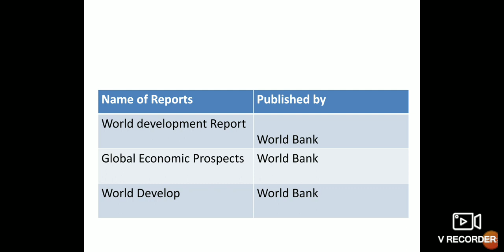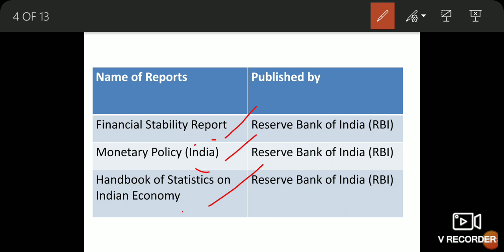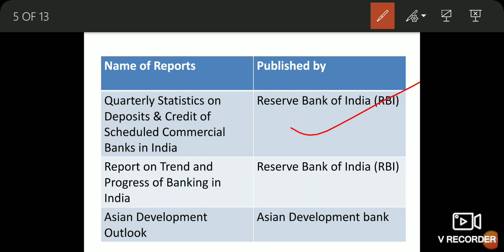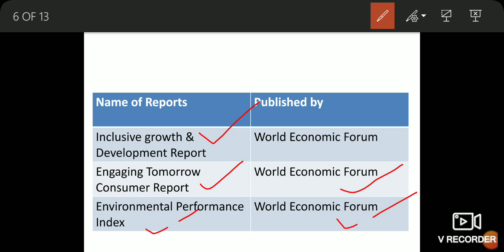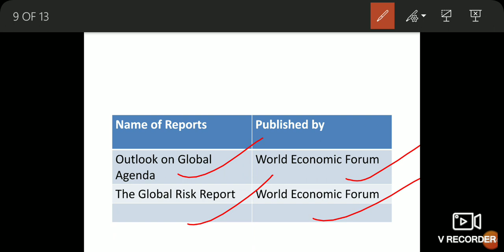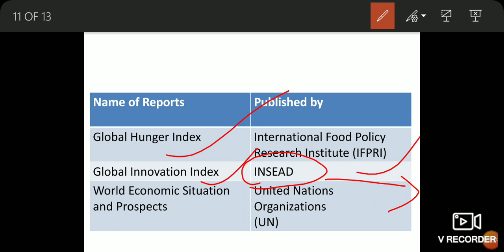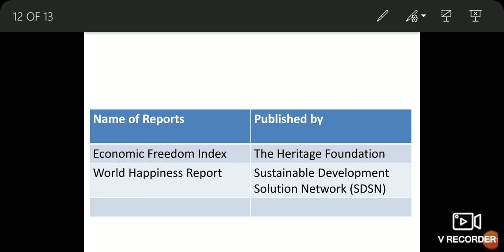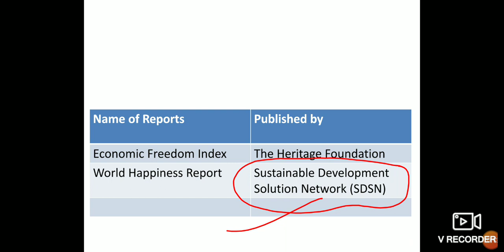Reports published by organisation, organisation and their reports, reports, vinod ki Pathshala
Hello friends
your welcome on my youtube channel
vinod ki Pathshala
report published by organisation

 today I am starting a new topic organisation and their reports that topic is very e vital for one day competitive exam this topic is very much useful for banking exam as well as SSC Railway RRB, thank you